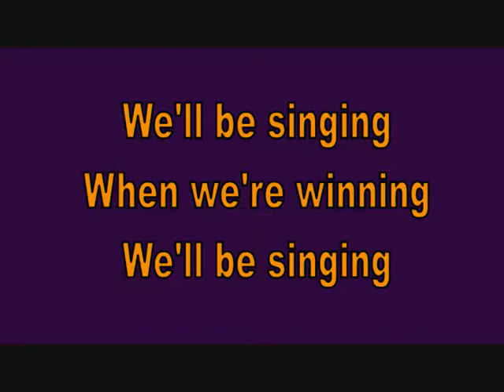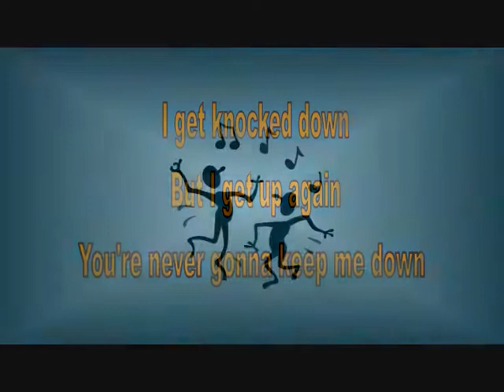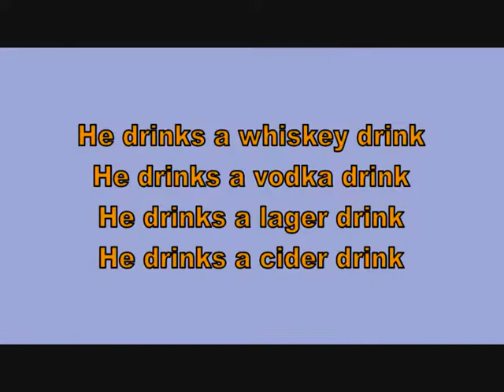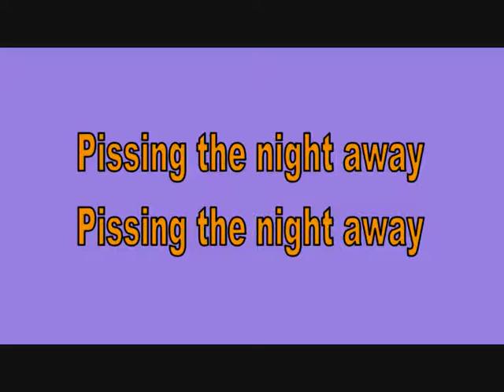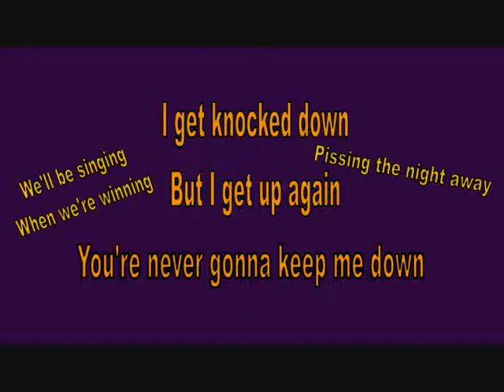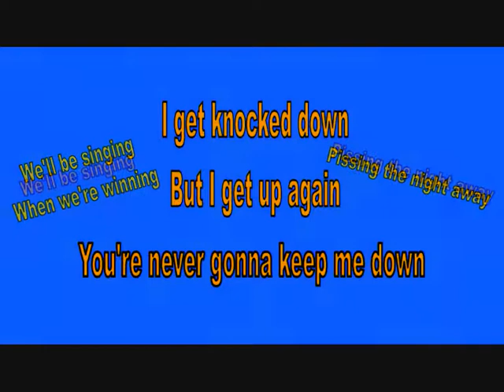Chumbawamba - Tubthumping (Mr.Rasser's Extended Version) with lyrics